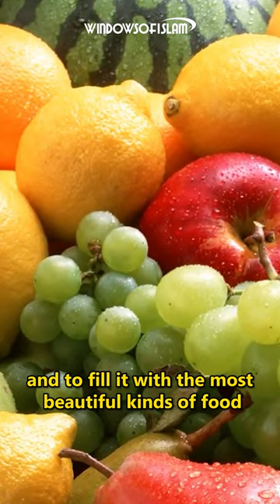The Proof Of Generosity | Belief in the Hereafter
A person who looks at this realm carefully will see that an infinite generous hand operates in this realm. Do you want proof for it? Then pay attention:

To decorate the earth with so many embroidered works of art,

To make the sun a lamp and the moon a candle,

To make the earth a table of food and to fill it with the most beautiful kinds of food,

To make trees with fruit bowls and to renew those bowls in each season,

To make people eat honey, a sweet food, out of a poisonous insect and wear silk, a soft material, clothes out of the silkworm,

To make animals like the sheep, goats, cows a milk factory,

To decorate dry trees like bones in the style of the houris of Paradise and mount very nice, embroidered flowers on their thin branches,

To create each creature out of nothing and to equip each creature with very valuable organs… They definitely show endless generosity and infinite largesse

We do not know; is it necessary to explain the generosity in this realm? If man looks at himself only, not at the realm, and meditates the organs, devices and feelings that he is equipped with, will he not approve that generosity and largesse?